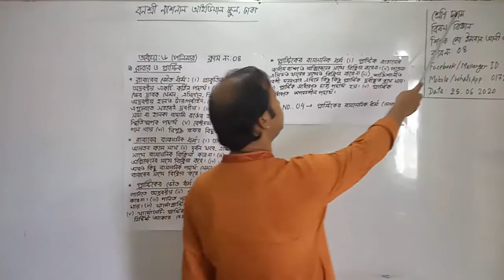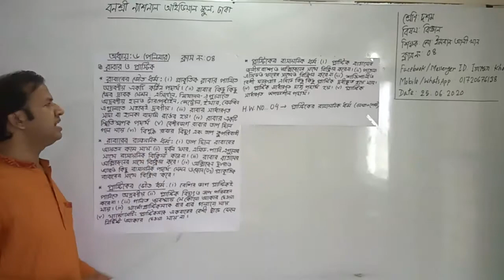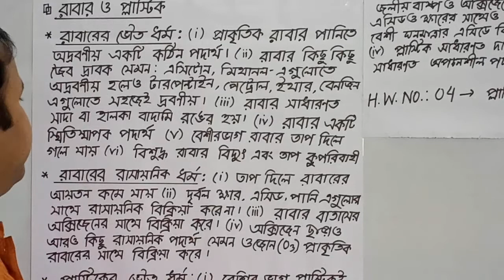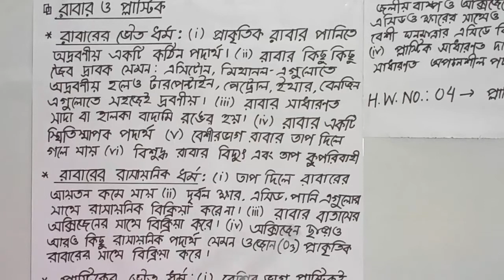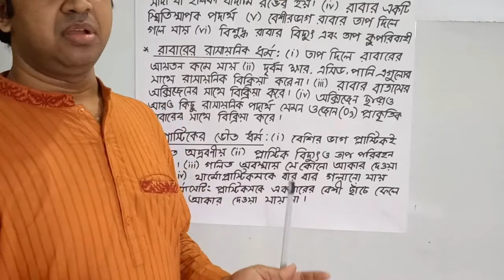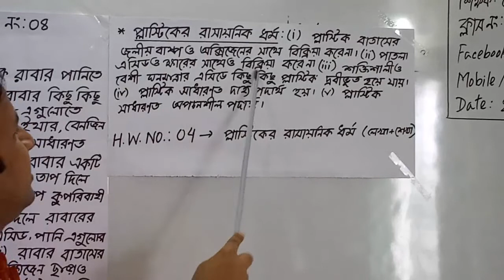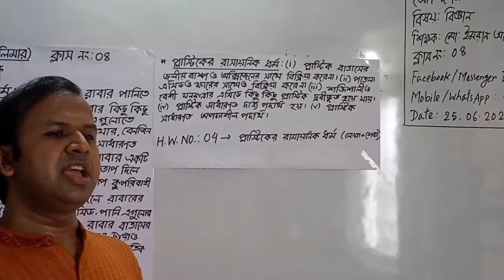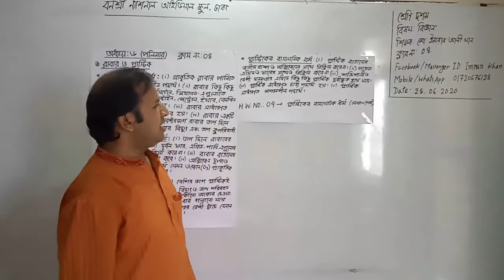শ্রেণি: দশম, বিষয়: বিজ্ঞান (ক্লাস নং-4), আলোচ্য বিষয়: ষষ্ঠ-অধ্যায়: (পলিমার)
শ্রেণি: দশম
বিষয়: বিজ্ঞান (ক্লাস নং-4)
আলোচ্য বিষয়: ষষ্ঠ-অধ্যায়: (পলিমার)
শিক্ষক: জ. মো: ইমরান আলী খান